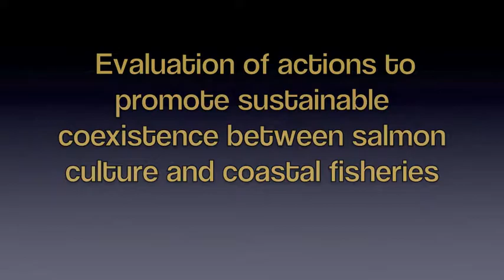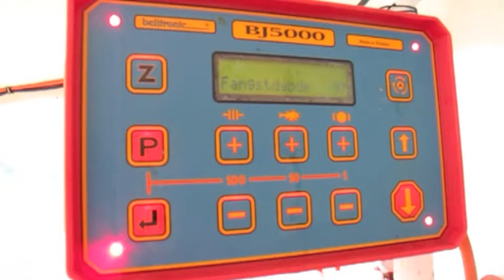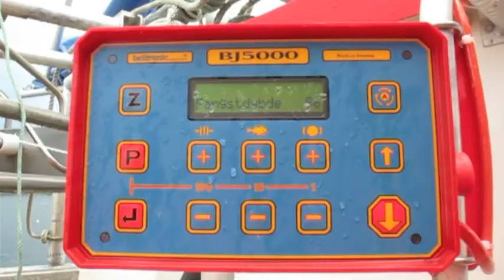procoex v1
Procoex Project: EVALUATION OF ACTIONS TO PROMOTE SUSTAINABLE COEXISTENCE BETWEEN SALMON CULTURE AND COASTAL FISHERIES. Aquaculture and fisheries are significant industries that share the same resources and areas. As both industries will be fundamental for maintaining the Norwegian welfare society in the future promotion of a sustainable coexistence should be emphasized. The current knowledge and evidence for how salmon farming affects the ecosystem is indirect, circumstantial or confounded by other ecosystem modifying factors. Wild fish populations are found to aggregate around fish farms but may also avoid areas with farming activity. This has several important implications for the use of resources and nurture area conflicts between the stakeholders. The proposed project is aimed at evaluating and testing potential actions for solving conflicts between aquaculture and coastal fisheries, and hope to promote the development of a sustainable coexistence of two significant Norwegian marine industries.